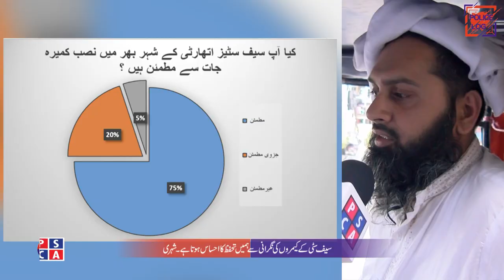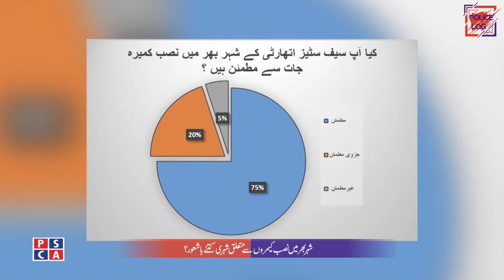The role of Punjab Safe Cities Authority in making Lahore the safest City in the World | PSCA TV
Lahore has been declared as one of the safest cities in the world.From rehablitation of Cricket in Pakistan to visit of many internaitional personaliteis in Pakistan many success stories are in the credit of PSCA .
A survey is conducted with 100 random participants about Punjab Safe Cities Authority camera installations  and level of satification they have on Punjab safe Cities Authority.
People showed satisfaction on PSCA cameras and give suggestions in this Program.

Program : Police Log
Anchor Name : Umer Bakhat